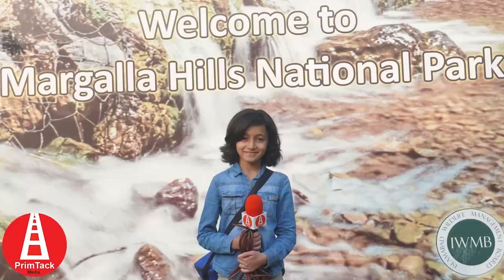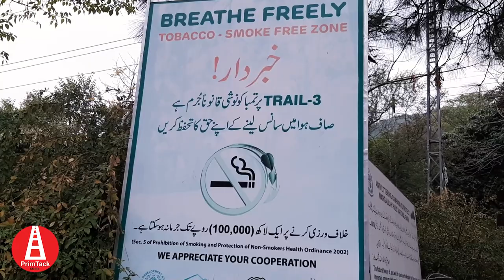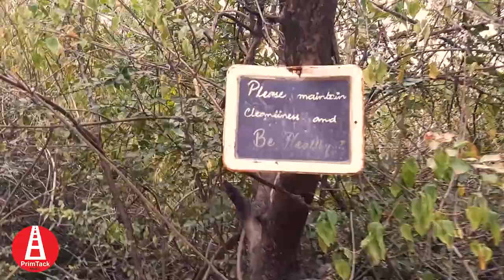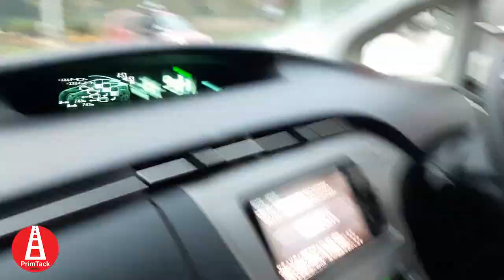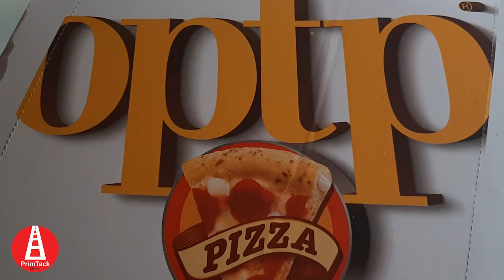Hiking Adventure at Trail 3 | Margalla Hills | Physical Exercise | No Littering | Salma Aziz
Trail 3, at Margalla Hills Islamabad,  is one of the awesome, lively and challenging trails. It starts on the right side of Margalla Road, opposite to Street 1, Sector F 6/3. GPS coordinates are approx 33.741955 and 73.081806. You can search it as 'Trail 3 Parking, Islamabad' on google maps. It is a good place to kick start hiking along with your kids.
The trail 3 keeps you active throughout the journey, while kids can take short breaks at various scenic spots on wooden benches. There are steep inclines and one has to be physically fit to enjoy this trail. Large number of locals as well as foreigners enjoy the trail 3 walk on daily basis. Whenever you visit Islamabad, it is highly recommended to give it a try.
If you continue on this trail, you end up at Monal Restaurant on top. Bring water with you. Views of Islamabad are fantastic.